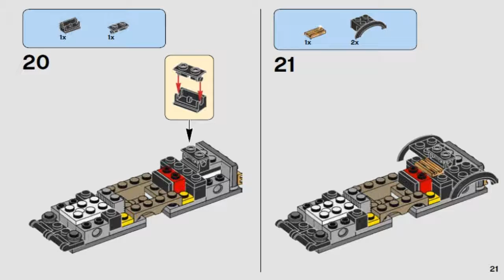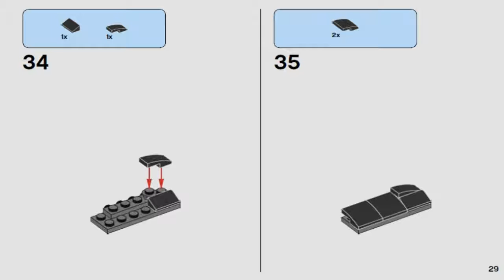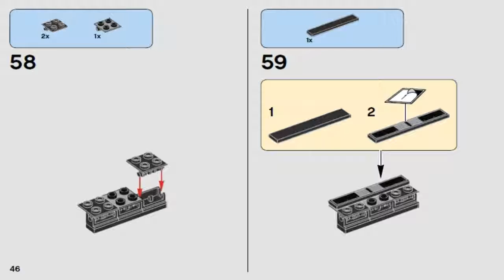LEGO Speed Champions 2016 FORD GT & 1966 FORD GT40 75881 #1